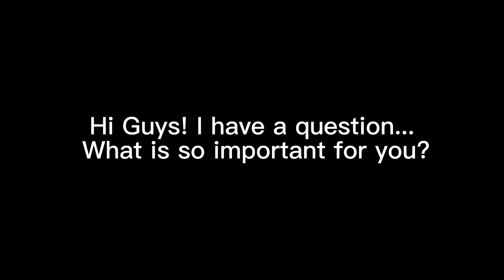Do you know what’s important?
So this photo is like cartoon photos and $100 dollars and GIF heart lol and 3 people with friends! :)